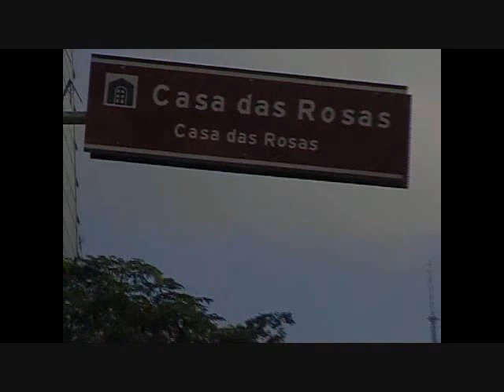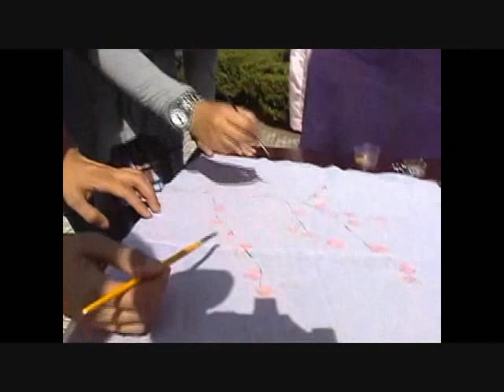Leveza x Cultura Japonesa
Disciplina Estudo do Corpo  -  docente Jô Souza

Livro seis proposta para o próximo milênio - Italo Calvino

Tema:  Leveza  x Cultura Japonesa

Moda  noite  turma A